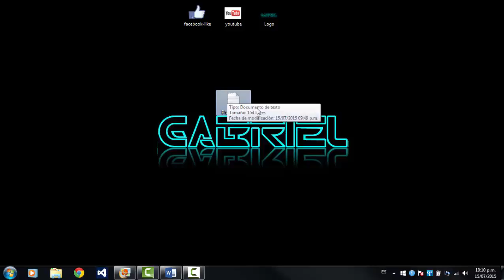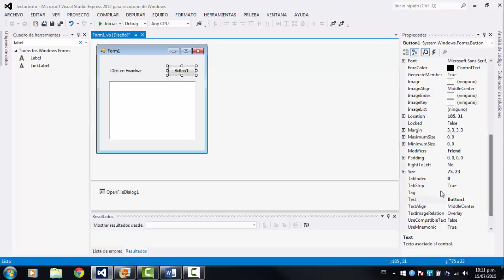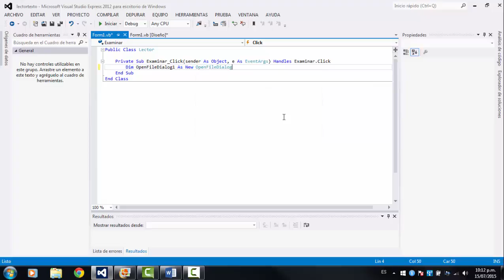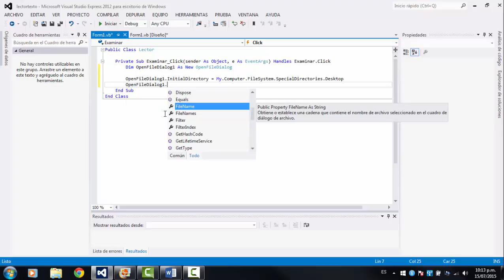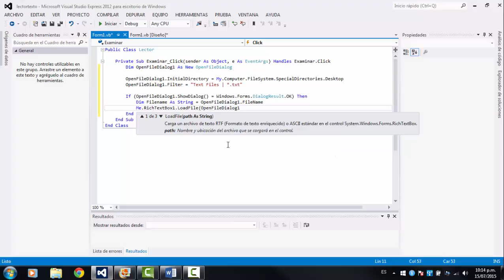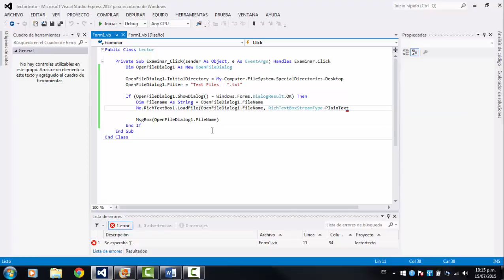Uso de RichTextbox en Visual Studio Express 2012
El presente vídeo muestra el uso del Richtextbox para extraer el texto plano de un bloc de notas.

Código Empleado:

Public Class Lector

    Private Sub Examinar_Click(sender As Object, e As EventArgs) Handles Examinar.Click
        Dim OpenFileDialog1 As New OpenFileDialog

        OpenFileDialog1.InitialDirectory = My.Computer.FileSystem.SpecialDirectories.Desktop
        OpenFileDialog1.Filter = "Text Files | *.txt"

        If (OpenFileDialog1.ShowDialog() = Windows.Forms.DialogResult.OK) Then
            Dim Filename As String = OpenFileDialog1.FileName
            Me.RichTextBox1.LoadFile(OpenFileDialog1.FileName, RichTextBoxStreamType.PlainText)

            MsgBox(OpenFileDialog1.FileName)
        End If
    End Sub
End Class